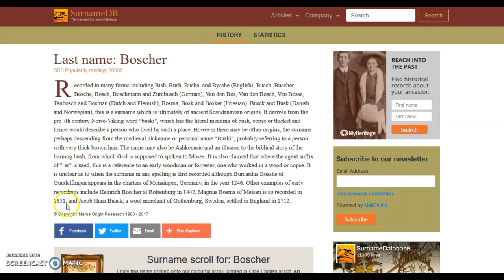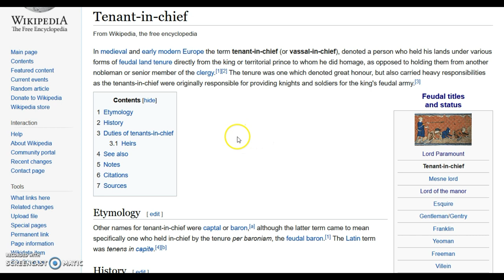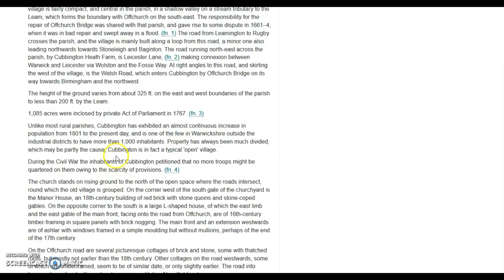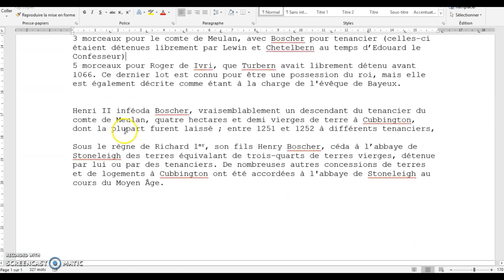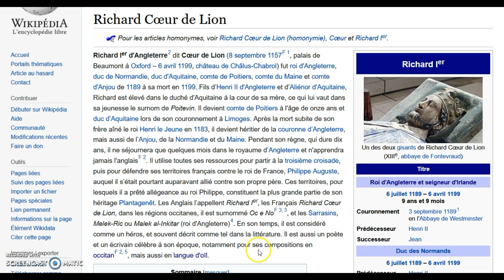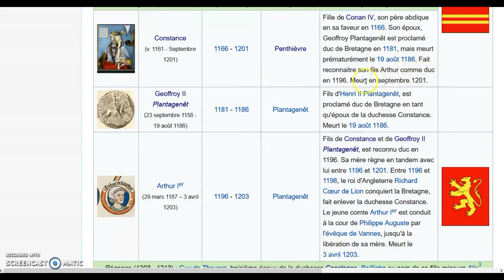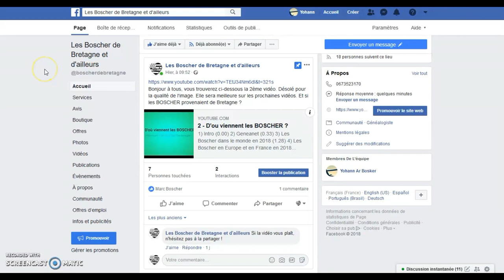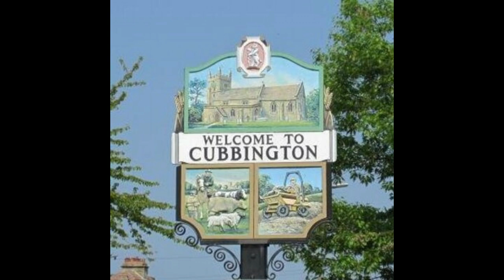5 - La piste anglo-normande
1 - Introduction (0.00)
2 - Patronyme d'origine scandinave ou ashkénaze (0.30)
3 - Simon BOSHER (2.13)
4 - Michelle BOSHER (3.03)
5 - Sir Robin BOSHER (3.26)
6 - Patronyme BOSCHER en 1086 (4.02)
7 - Ploughland (5.07)
8 - Seigneur BOSKER et comte de MEULAN (5.41)
9 - Lord of mayor (6.29)
10 - Tenant-in-chef(6.37)
11 - Lord paramount (7.00)
12 - Comté de Meulan (7.53)
13 - Robert 1er de Meulan (8.56)
14 - Bristish history online - Cubbington (9.48)
15 - Succession d'Edouard le confesseur (10.51)
16 - BOSCHER = chevalier normand ou anglais (11.51)
17 - Roger de IVRY (12.16)
18 - Guillaume Le conquérant (12.57)
19 - Henri II inféoda BOSCHER (14.54)
20 - Inféoder (15.17)
21 - HENRI II roi d'Angleterre (15.51)
22 - Richard cœur de lion (18.21)
23 - Cubbington et Leicester (19.49)
24 - Robert II de Meulan (20.22)
25 - Plantagenêt (21.18)
26 - Piste anglo-normande (24.41)
27 - Conclusion (29.30)